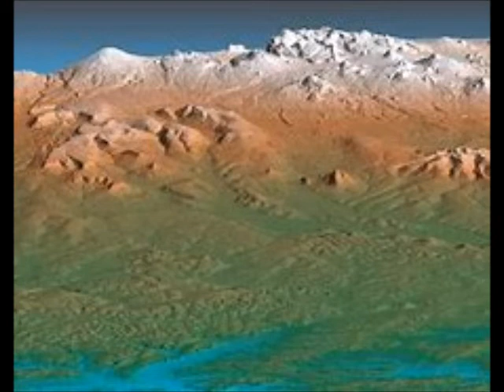imagens Espetaculares raras e hinos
imagens Espetaculares  raras e hinos instrumental de louvores a Deus Numero  470  ao  480